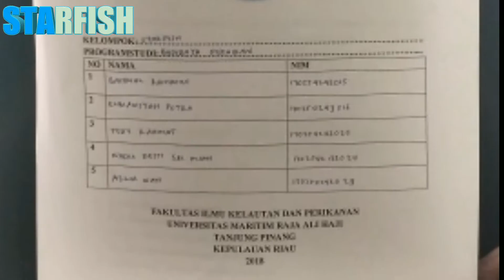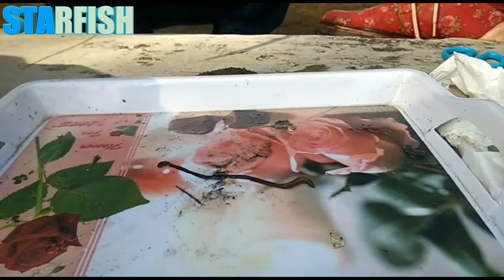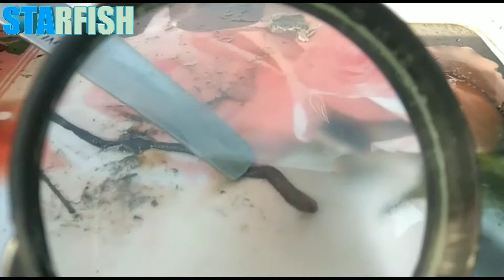Pengamatan film ANNELIDA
Jangan lupa pantengin terus chanel kami